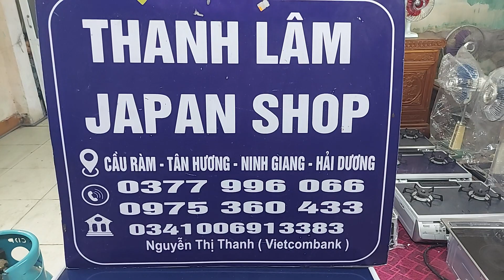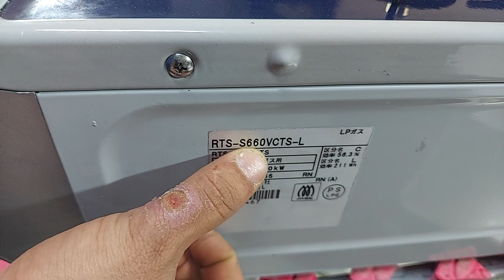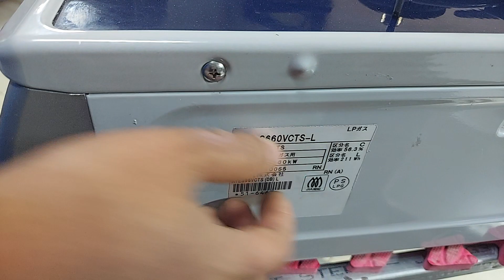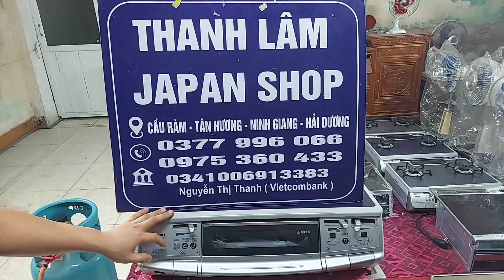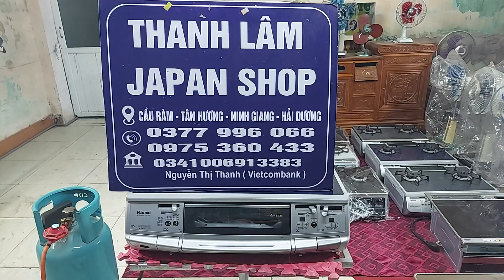chi tiết chiếc bếp ga rinnai nhật RTES66VCTS mặt kính đá full chức năng, 2 đồng hồ hẹn giờ độc lập